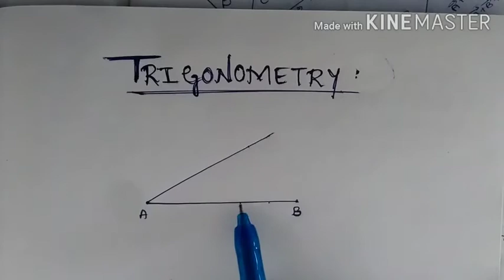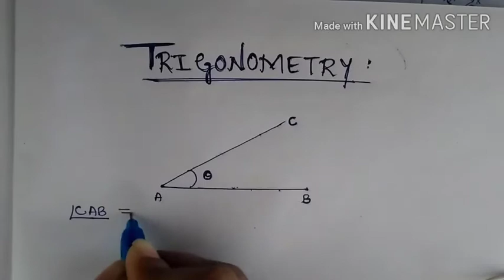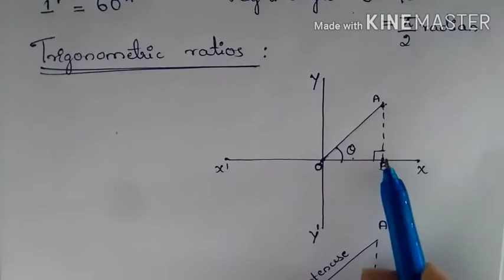Puc1_Lec32_Trignometry